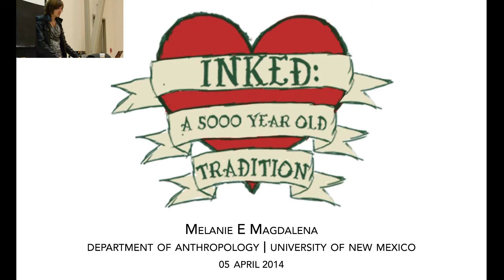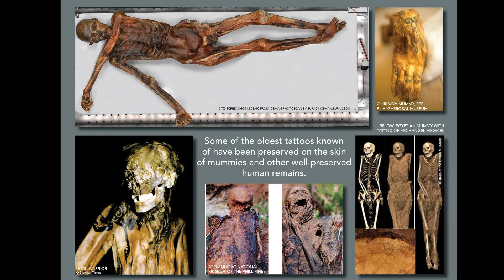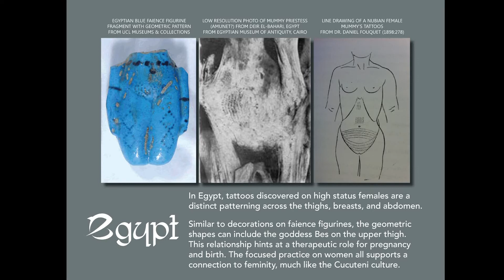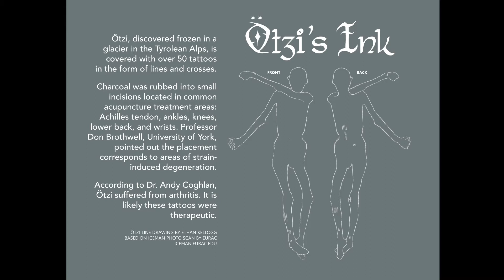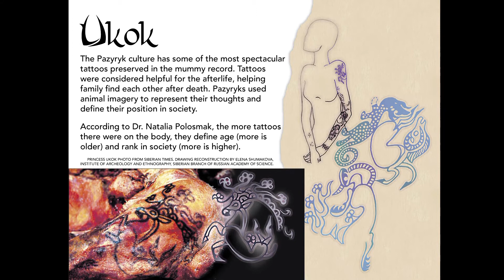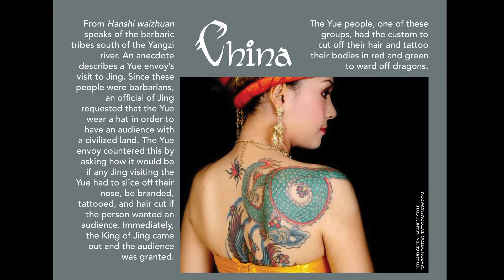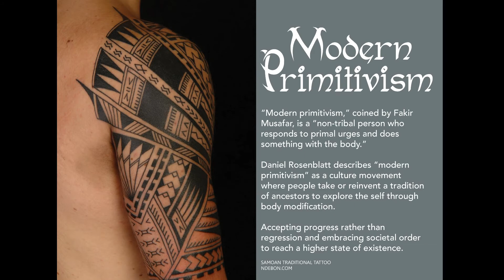Inked: A 5,000 Year Old Tradition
Title: "Inked: A 5,000 Year Old Tattooing Tradition Among Us"

Presented by Melanie E Magdalena, University of New Mexico, Department of Anthropology, at AGSU, 05 April 2014.

Abstract: Body adornment with images and symbols is prominent in our time. The meanings of tattoos are personal and vary widely. In antiquity, spanning thousands of years across many cultures, the presence of body art is a unique demonstration of how people around the world chose to express themselves. Today, the presence of ink on the body is both praised and disdained. Permanent designs, whether elaborate or plain, serve as personal status symbols, declarations of love, forms of punishment, symbols of religious beliefs, amulets, and even just adornments. Should present societies judge ink negatively, or accept and learn about the marked individual's life using their skin just as researchers do for those of the past? This is the story of Inked.​